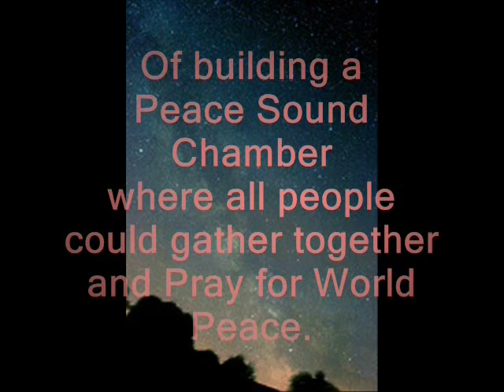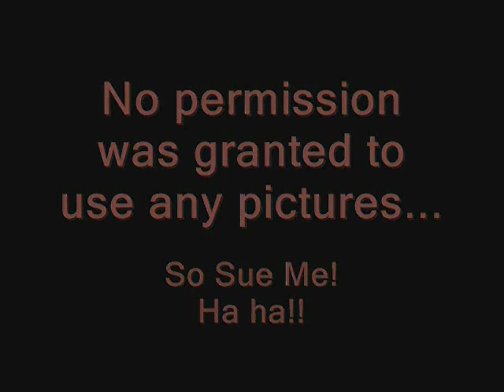Joseph Rael's Peace Chamber vision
Dedicated to my Friend and Teacher, Joseph Rael, and his selfless dedication to spreading the idea of World Peace.